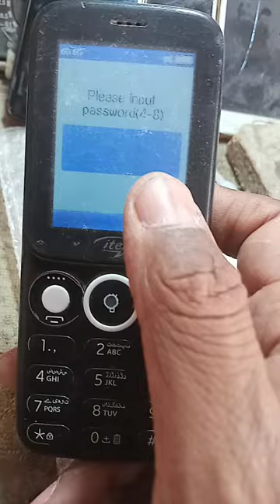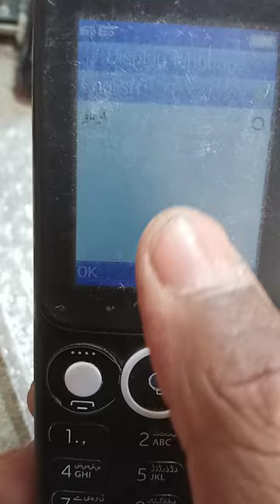itel it5071 mobile Reset factory setting code all itel mobile phones reset code @@@$